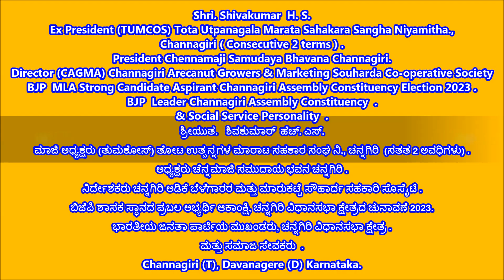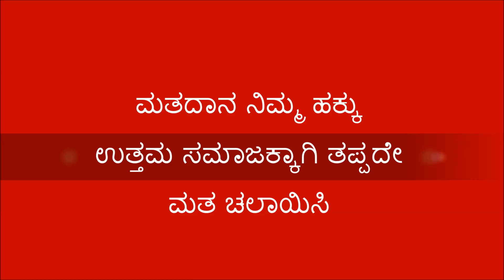Shivakumar H. S. [ ಬಿಜೆಪಿ ಶಾಸಕ ಸ್ಥಾನದ ಪ್ರಬಲ ಅಭ್ಯರ್ಥಿ ಆಕಾಂಕ್ಷಿ, ಚನ್ನಗಿರಿ ವಿಧಾನಸಭಾ ಕ್ಷೇತ್ರ 2023 ]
ಮಾಜಿ ಅಧ್ಯಕ್ಷರು (ತುಮಕೋಸ್) ತೋಟ ಉತ್ಪನ್ನಗಳ ಮಾರಾಟ ಸಹಕಾರ ಸಂಘ ನಿ., ಚನ್ನಗಿರಿ  (ಸತತ 2 ಅವಧಿಗಳು) .
ಅಧ್ಯಕ್ಷರು ಚೆನ್ನಮಾಜಿ ಸಮುದಾಯ ಭವನ, ಚನ್ನಗಿರಿ .
ನಿರ್ದೇಶಕರು ಚನ್ನಗಿರಿ ಅಡಿಕೆ ಬೆಳೆಗಾರರ ​​ಮತ್ತು ಮಾರುಕಟ್ಟೆ ಸೌಹಾರ್ದ ಸಹಕಾರಿ ಸೊಸೈಟಿ .
ಭಾರತೀಯ ಜನತಾ ಪಾರ್ಟಿಯ ಮುಖಂಡರು, ಚನ್ನಗಿರಿ ವಿಧಾನಸಭಾ ಕ್ಷೇತ್ರ .